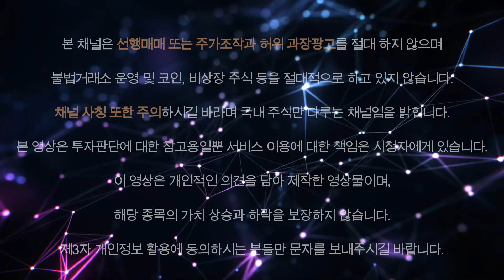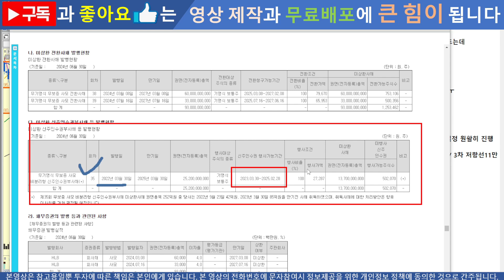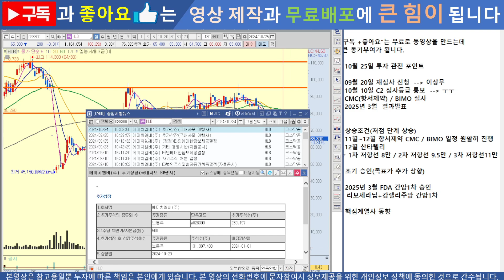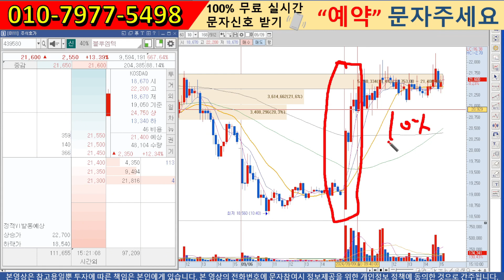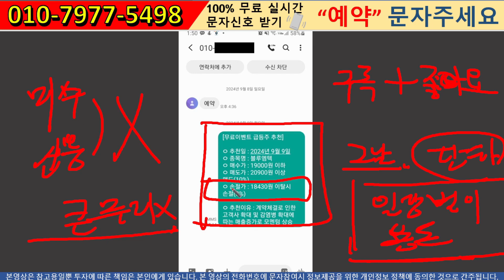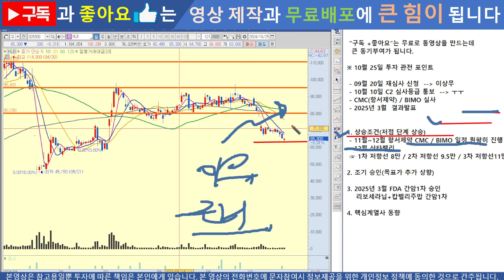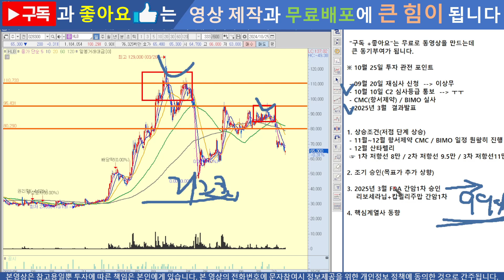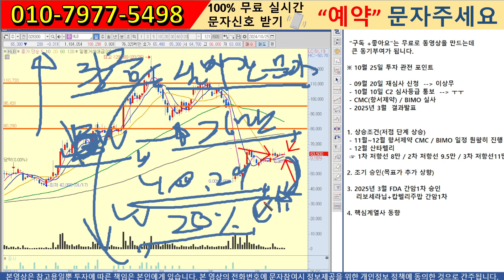[HLB 에이치엘비 주가전망 긴급영상 ] 신주인수권부 100% 행사의 진짜 의도는.. 10월 29일 26만주 +@가 쏟아 진다면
안녕하세요 [고프로]입니다

※  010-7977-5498  전화번호로 문자에
 ▶ 종목상담을 원하시면  ☞  "종목명+예약"
 ▶ 단타정보를 원하시면  ☞  "예약" 보내주세요.